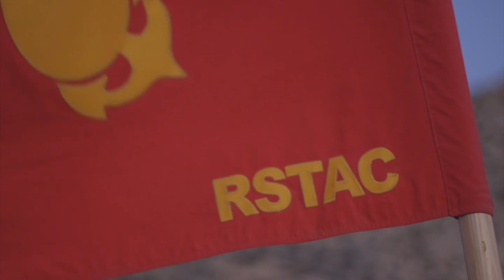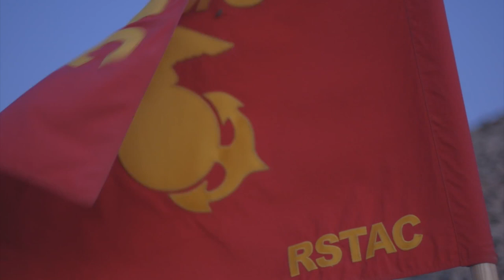US Marine Scout Sniper Operations Training (Fort Irwin, California)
U.S. Marines with Regimental Surveillance and Target Acquisition Company participated in a Sniper Field Training Exercise at Fort Irwin, Calif., Oct 3, 2017. RSTAC is an experimental company designed to build proficiency in scout sniper operations for service level exercises. (U.S. Marine Corps video by Sgt. Antonio Campbell)

Scout sniper operations are a critical part of modern military tactics. These highly trained soldiers specialize in long-range marksmanship, reconnaissance, and observation, and are tasked with providing critical support to ground units in combat situations.

Scout sniper teams typically consist of two soldiers: a sniper and a spotter. The sniper is responsible for firing the rifle, while the spotter provides critical support by identifying targets, providing range and windage estimates, and communicating with the sniper to adjust for accuracy. Together, the two soldiers form a highly effective team capable of engaging targets at long distances with remarkable accuracy.

In addition to their marksmanship duties, scout snipers also play a critical role in reconnaissance and surveillance. They are trained to gather intelligence on enemy positions and movements, and to provide this information to ground units and command centers. They use a variety of advanced technologies, including thermal imaging cameras, UAVs, and other surveillance equipment, to identify and track targets.

Scout snipers are also trained to operate in a variety of environments and conditions, from urban areas to remote wilderness. They are often called upon to work independently, and are required to be self-sufficient and adaptable in the face of changing situations and conditions.

Overall, scout sniper operations are a critical part of modern military tactics, and have played a key role in the success of countless missions around the world. The skill and dedication of these elite soldiers is a testament to the professionalism and commitment of the armed forces, and to the important role that they play in keeping their fellow soldiers and their country safe.